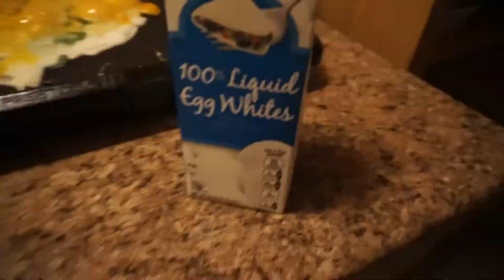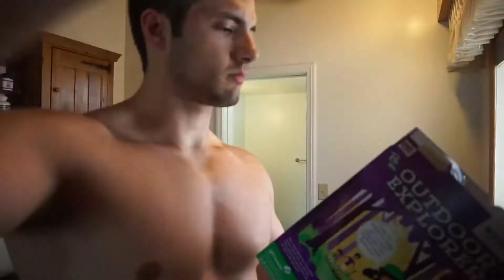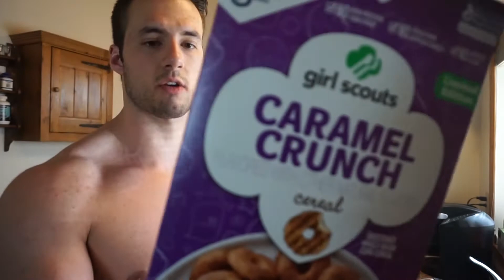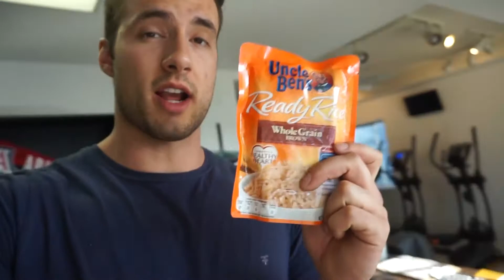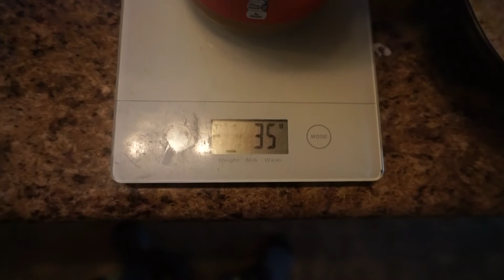Full Day of Eating | iifym | Mens Physique Contest Prep | Shred: Ep. 10